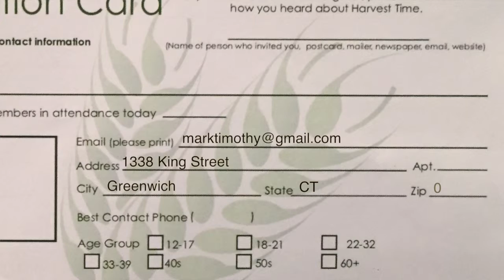Harvest Time News (December 13, 2015)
News and upcoming events from Harvest Time Church, Greenwich, CT